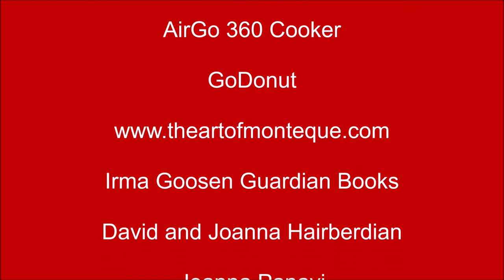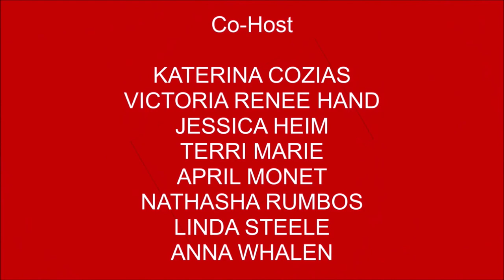Jacqueline Bisset talks about her new film "Loren & Rose" at SBIFF on Movie Reviews and More.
Jacqueline Bisset talks about her career and what it was like to do this movie that she loved working on. This movie shows the ups and downs of life. She really loved working on this movie, the role was full for her. Russell talks about the content of this film and why it's important. Loren and Rose screened at the Santa Barbara Film Festival in 2022.